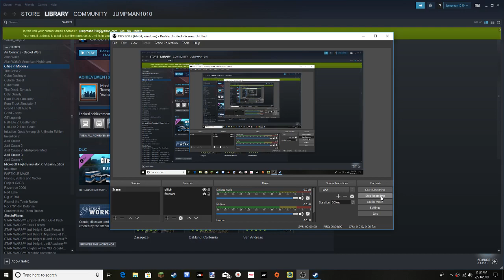Playing Cities In Motion [Part 1]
part 2 will be adding the bus and metro